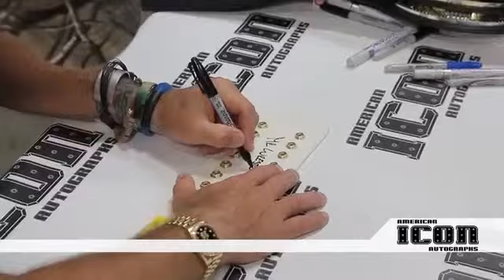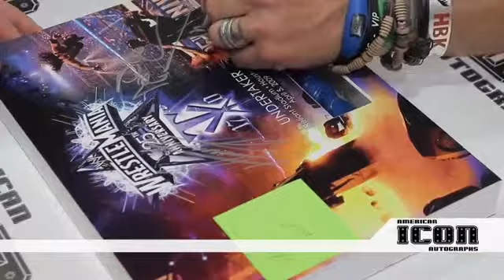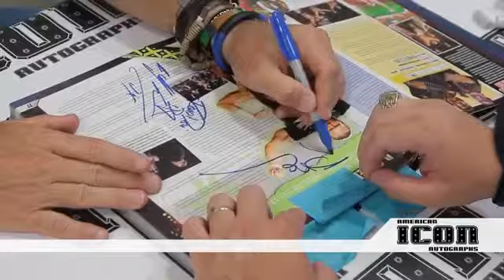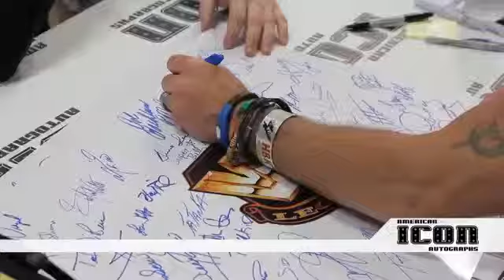Shaun micheals sighning